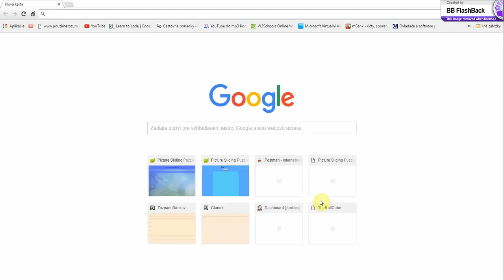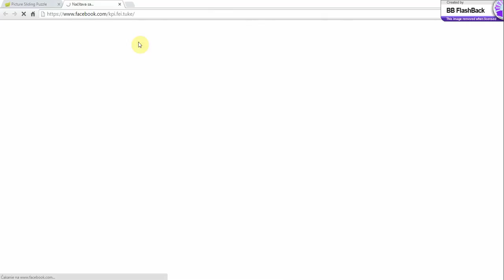Komponentové programovanie - Picture Sliding Puzzle